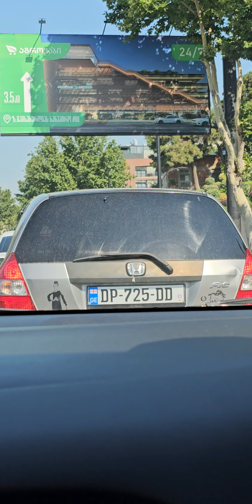🇬🇪His FAITHFULNESS IS OUR SHIELD 🛡 1562. CAM2 Jesuslovesyou -ctto(2)